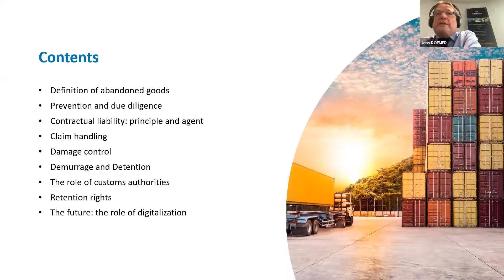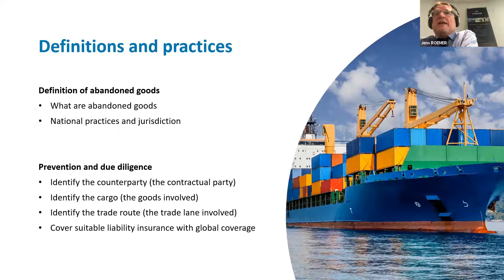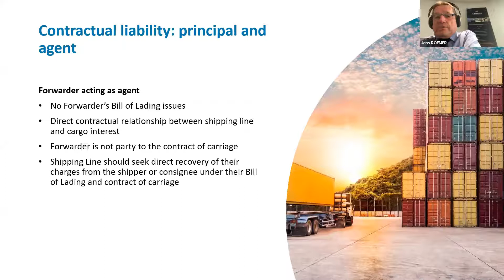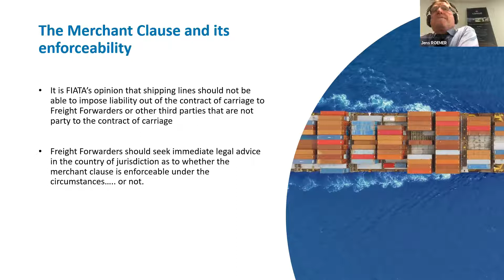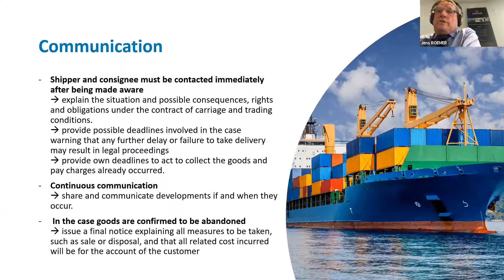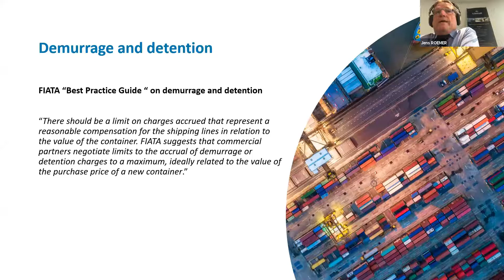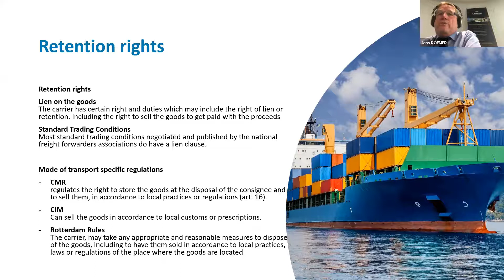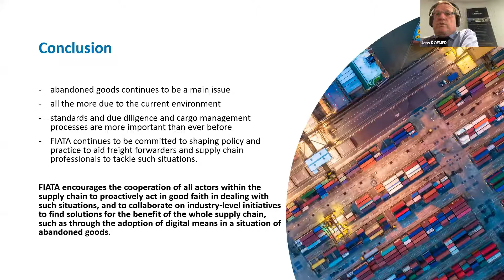03 - Jens ROEMER, Vice President and, Working Group Seatransport Chairman, FIATA, Belgium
Abandoned Cargoes - More Than Money at Stake

Join the Panelists as They Discuss Significant Risks Arising from Abandoned Cargoes Resulting in Wastage of Money and Time